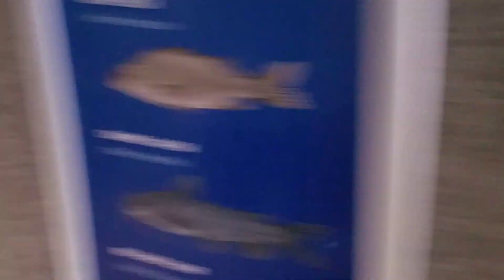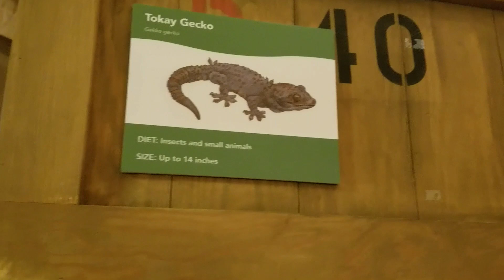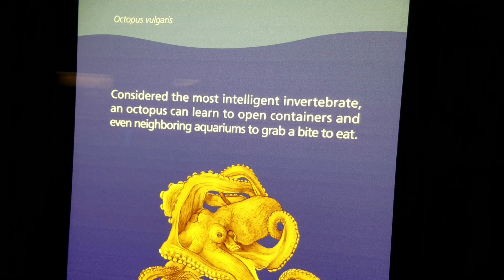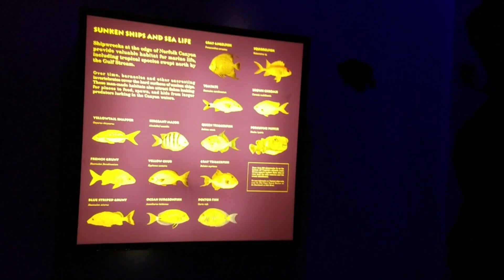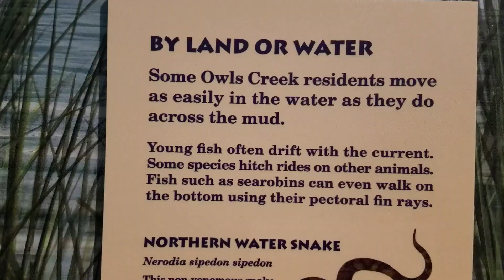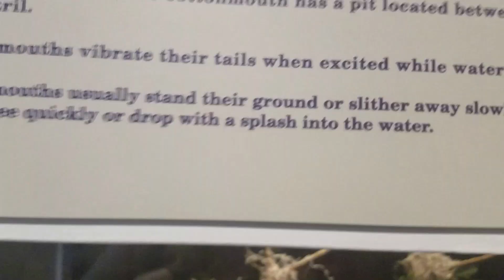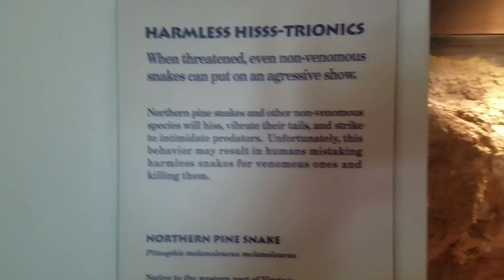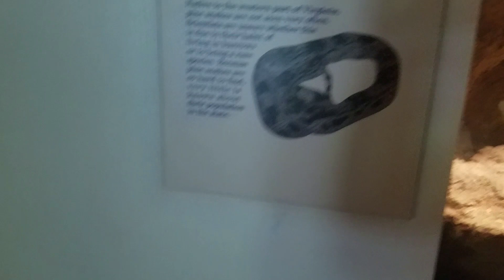Virginia Beach Aquarium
We are back to posting videos regularly.  This clip features our family on vacation in Virginia Beach.  We visited the amazing Virginia Beach Aquarium!  We got to see many animals, watch a rattlesnake feed on a large frozen rat, spot animals in the wild in the swamp.  The vlog ends with us at our cabin.  This was filmed on July 27, 2017 when our eldest was eight and our youngest was four (almost five) years old.

"Rising Sun" -  by DivKid (credits theme)

ReptiFamily Production

We are a family of vloggers.  Gwendolyn has been a videographer since age 12.  We have many videos to share, although they are not always in chronological order.

Cory worked at a zoo for a number of years and now we have a mini zoo of our own.  He does videos on how to care for reptiles and amphibians.  Gwendolyn loves to bake and does videos on singing, and playing the flute.  Our nine-year-old son, Conal loves to play video games and make up songs.  He loves making play dough surprise videos, science experiments, and trips to Build-A-Bear Workshop and the LEGO store.   Our five-year-old son, Luke loves to create and explore.

Pets we currently have are: 2 Russian Tortoises named Onia and Draggo, 3 Red-Eared Slider Turtles named Remy, Atlas, and Demeter, 4 Dendrobates leucomelas--also known as Yellow-Banded Poison Dart Frogs named Mr. T., Richard, Spots, and Bars, 1 Pueblan Milk Snake named Taos, 1 Red Bearded Dragon named Klauth, 1 Axolotl named Michael Pinky, 1 Tabby Cat named Xander, and 4 Kenyan Sandboas.